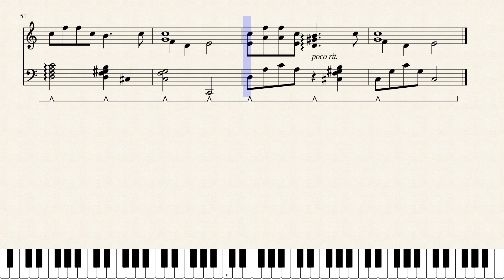Yanderella - 望郷 (Boukyou) [Piano Sheet Music]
My transcription of "望郷 (Boukyou)" from the soundtrack of Yanderella.

Yanderella is a horror video game made by Charon.
Yatarou is a high school student who has two close friends, Honoka and Hinata. Hinata, who had moved away while they were in elementary school, comes back to visit, and the three of them decide to spend time together while she's in town. As the days go by, the girls become possessive and clingy towards Yatarou...